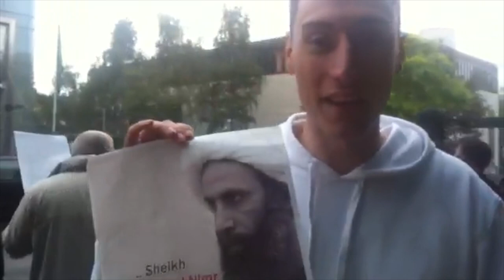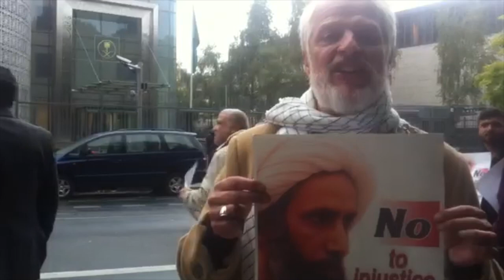المانيين يتضامنون مع الشيخ النمر في اعتصام امام السفارة السعودية بالمانيا